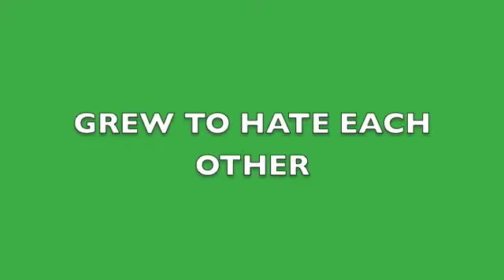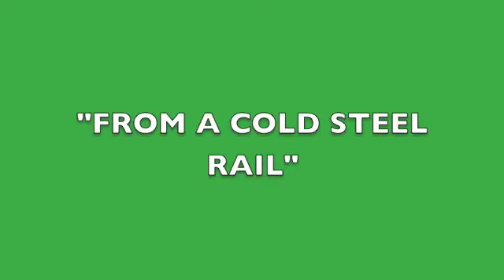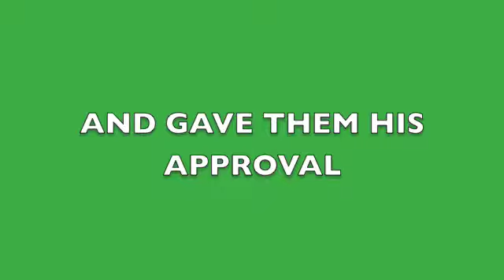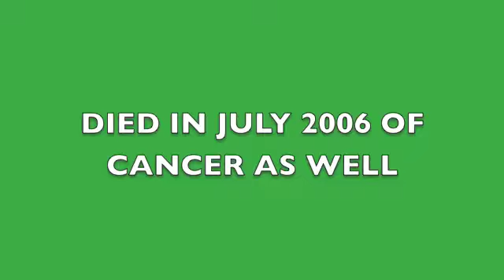Mike And Jim's Music Muse PodCast 2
This is Mike and Jim's MUSIC MUSE Podcast 2..This week we discuss Roger Waters and his involvement with Pink Floyd...Both myself and Jim attended Roger Waters performing "The Wall" in it's entirety. Although Roger is pushing 70 at least, his show was one of the best I've seen..Listen to our experience at the show..I'd advise everyone to see this show..5 star is what I give...